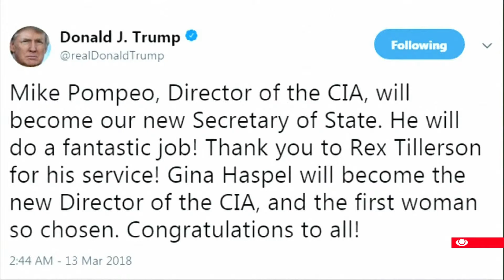mmz A Uds kopi TVA 18 30 Sporten 18 30 Vores Vejr 18 30 08 07 18 32 40 23